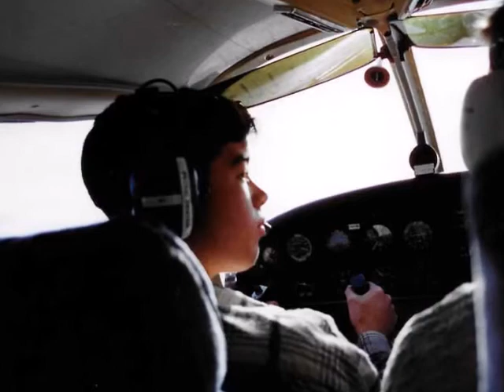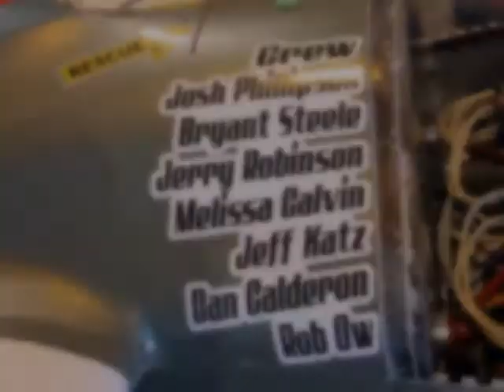Daniel Calderon the Flying Ace